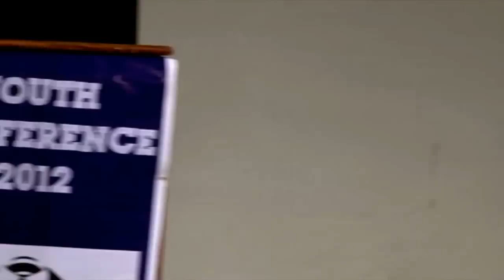Suhel Seth speaks at Youth Conference 2012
Mr. Suhel Seth speaks @ Youth Conference 2012

Suhel Seth is one of India's most admired marketing and management gurus and a highly-regarded columnist. He is the Managing Partner of Counselage India and founder of Equus. He is known for his forthright views and appears regularly on television shows. Suhel has done over 135 plays in English, was voted as the Best Theatre Actor by Khushwant Singh and has been mentioned in the latter's autobiography; Suhel has been a keen debator and is also a film actor having acted in six films under directors such as Mrinal Sen, Mahesh Bhatt and Sanjay Leela Bhansali. Suhel has written two books: one 'In Your Face' a collection of his columns and the other, Kalighat to Calcutta in co-authorship with Khushwant Singh and R K Laxman.